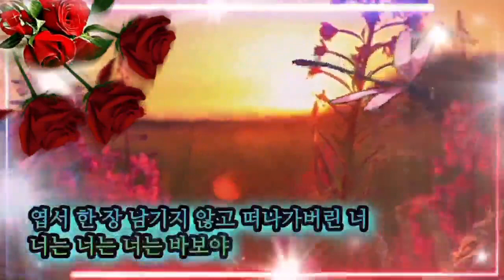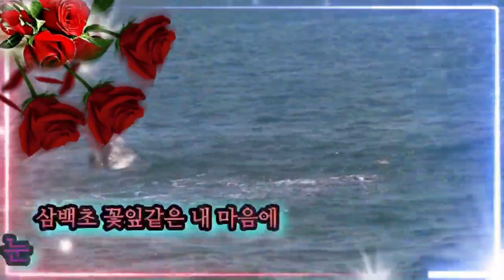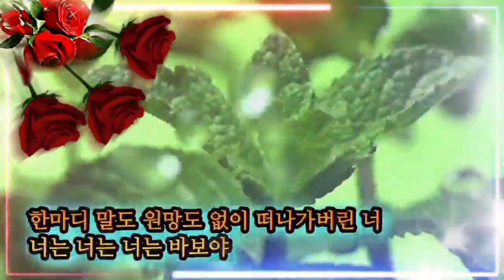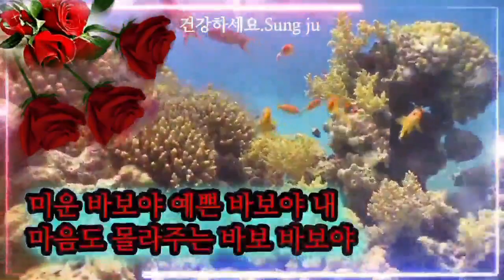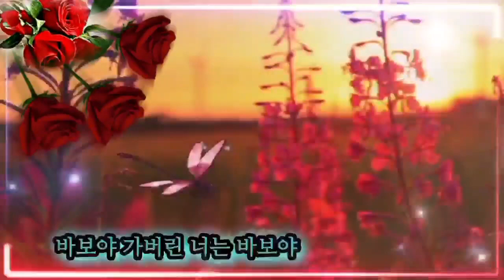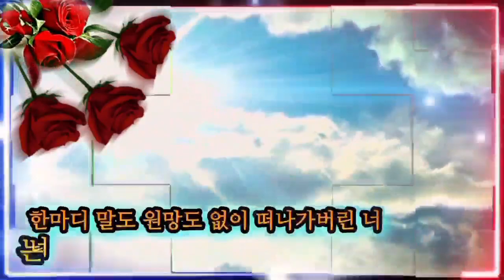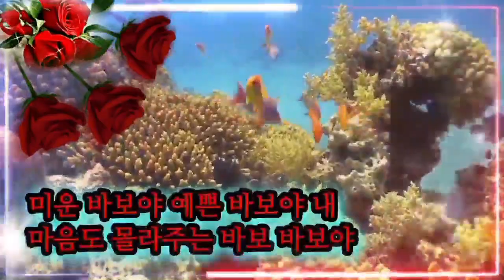가수 배금♡삼백초(가사첨부)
Thank you for visiting. Have a healthy and enjoyable time.

삼백초
三白草

바보야 가버린 너는 바보야
엽서 한  장  남기지 않고
떠나가버린 너
너는 너는 너는 바보야

삼백초 꽃잎 같은 내 마음에
눈물이 맺히고 있네

아늑한 가슴 나직한 음성
은근한 그 애정
다시 돌아올 수 없을까

미운 바보야 예쁜 바보야
내 마음도 몰라주는
바보 바보야

2.
한마디 말도 원망도 없이
떠나가버린 너

삼백초 이슬 같은 눈망울에
그리움 번지고 있네

바람은 불고 갈잎은 울고
계절은 슬픈데
너의 발길 간 곳 어디냐

바보 바보야